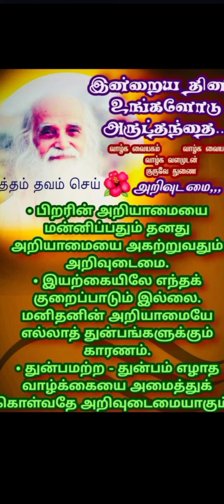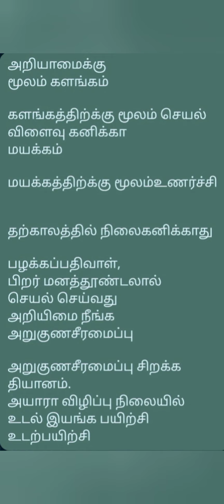25 May 2022